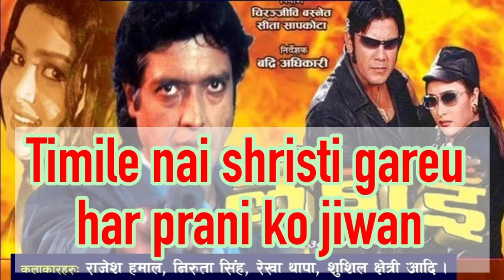Ram ram ram dui akshyar ko naam || Nepali Bhajan || Ladai